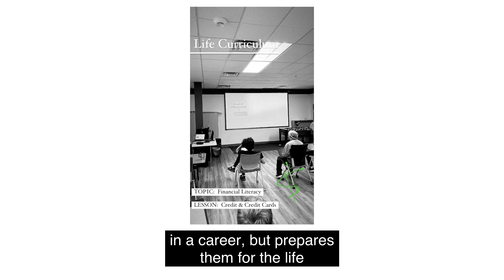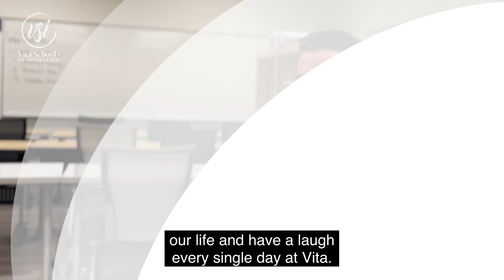Mr. Stinger: Revolutionizing Teaching at Vita (16 Kids Per Class?!)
🏫Discover Mr. Rio Stinger's Vita story from stressed teacher to school-supported daily x10 life-changer. No more classrooms with 40+ students.